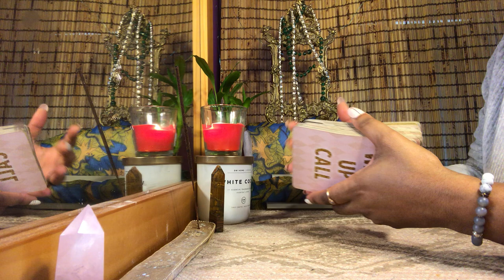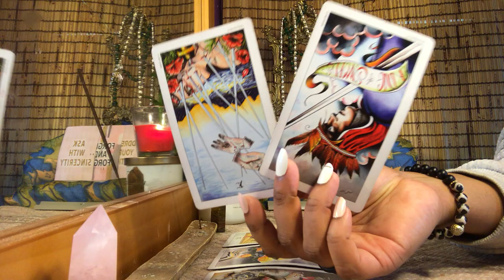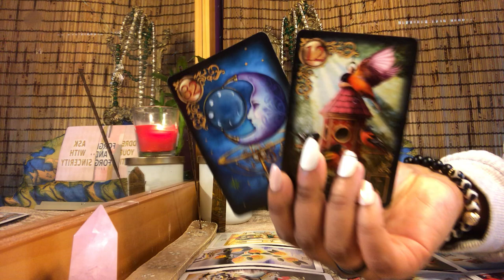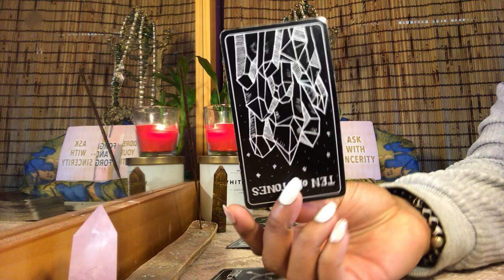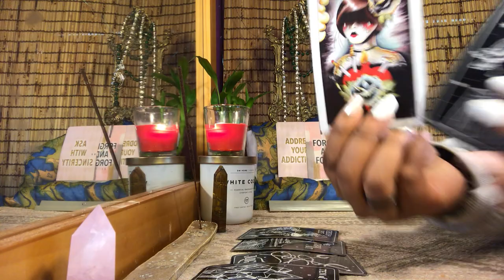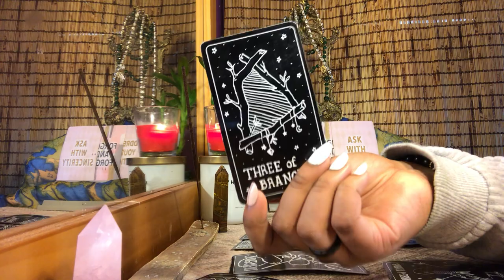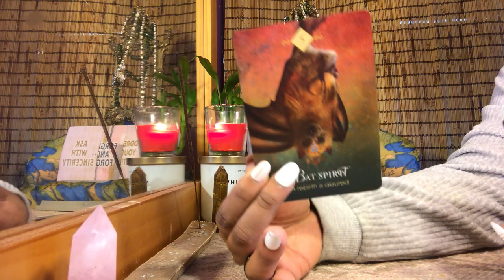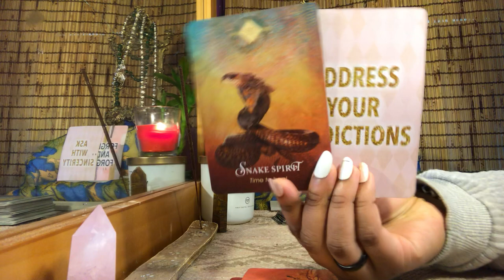♋️ Cancer - Someone is SO heartbroken - February Love Tarot Reading